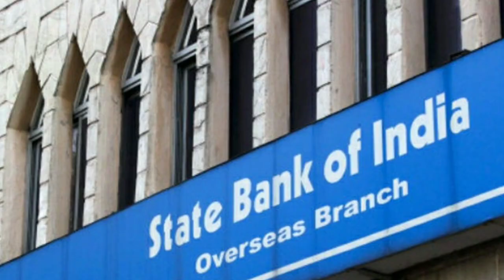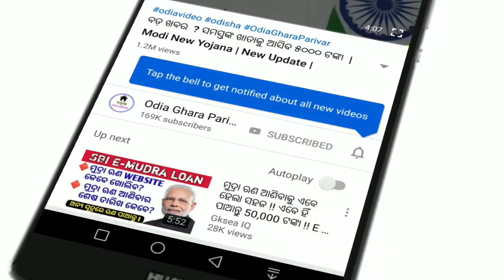SBI ଖାତା ଧାରୀଙ୍କୁ ବଡ଼ ଖୁସି ଖବର ଆସିଲା । SBI re Account thile khusi khabar.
ଖୁସି ଖବର SBI ରେ ଖାତା ଥିଲେ ,ଜଲଦି ଦେଖନ୍ତୁ।

SBI New Rule
Odisha
Odisha
Evening news
Morning news